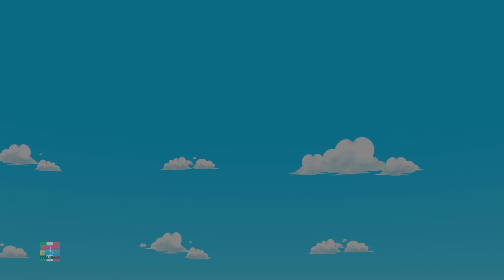Insonnia Video Dei Cartoni Animati + Più Episodio Divertente Per I Bambini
Unisciti all'entusiasmo dei video cartoon di Hangry Ruby che ti porteranno in avventure coinvolgenti! Divertiti con questi animati video che seguono le storie emozionanti di Hangry e Ruby. Canta, balla e sorridi mentre segui le loro avventure animate.

Con immagini colorate e storie coinvolgenti, questi video cartoon terranno intrattenuti i bambini di tutte le età. Lascia che i video di Hangry Ruby stimolino la loro immaginazione e li facciano ridere e divertire.

Non perderti l'entusiasmo dei video cartoon di Hangry Ruby: un'esperienza interattiva ed educativa che lascerà i bambini desiderosi di più!